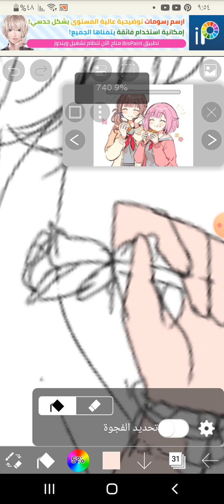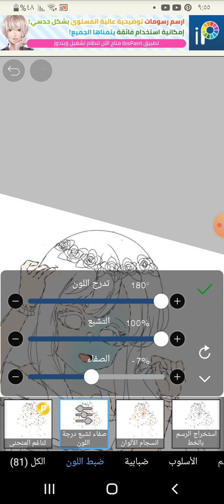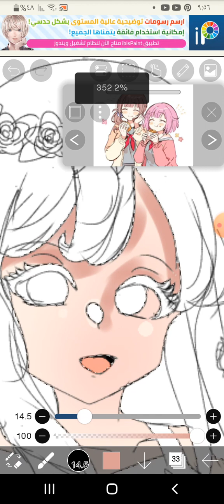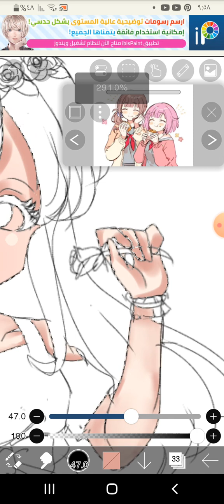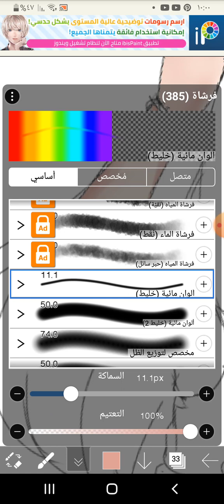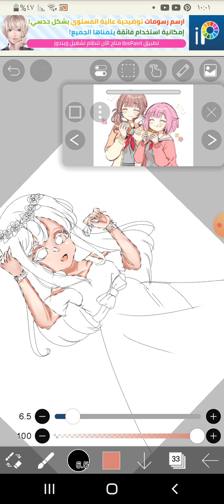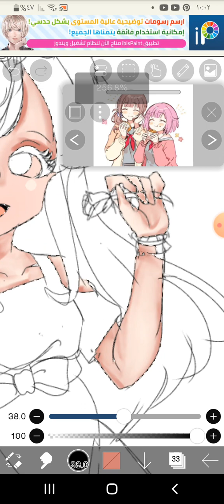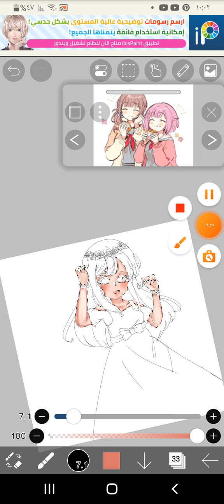how to shade skin كيف تظليل البشره